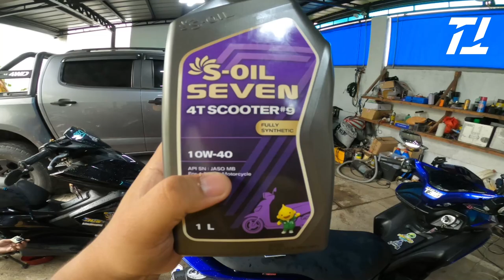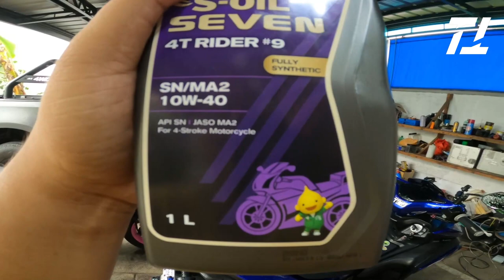S Oil Seven for a daily use bike | Sponsored by OC Rider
CVT Set: Speed Tuner by Mickey Mazo
CVT Set configuration
Pulley & DF: Speed Tuner v2
Bell: Speed Tuner
Fly Ball: 9 / 11
Center Spring: 1500rpm
Clutch Spring: 1000rpm
Clutch Lining: Stock
Torque Drive: K2 Speed Touring profile female sheave

Engine Setup
K2Speed Piston Dome 58mm(STOCK SIZE)
K2Speed Stage 1 Camshaft
JVT Valve Spring
Injector: Stock
Throttle Body: Stock